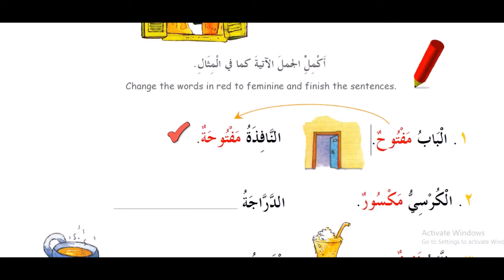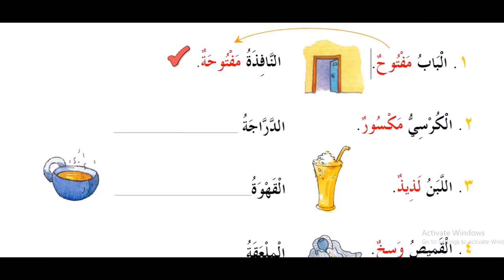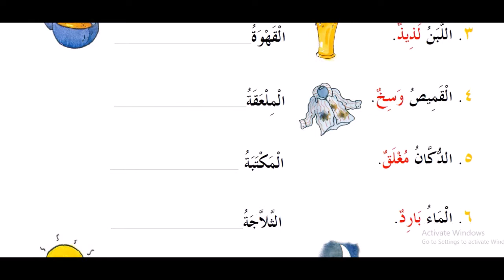6 kitob 18 dars